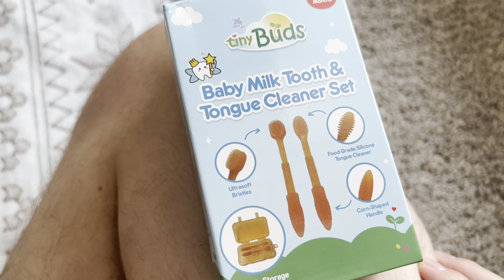Old Baby Dome